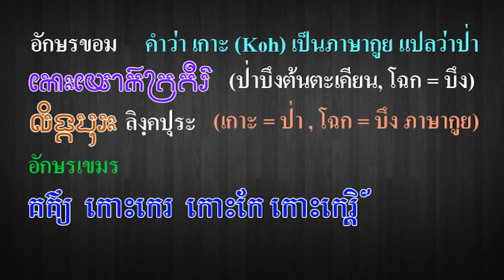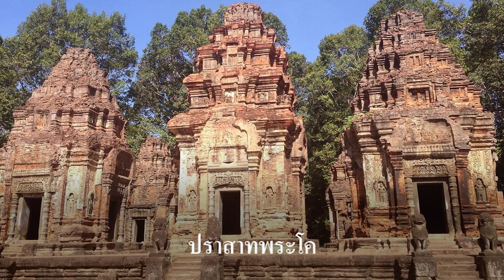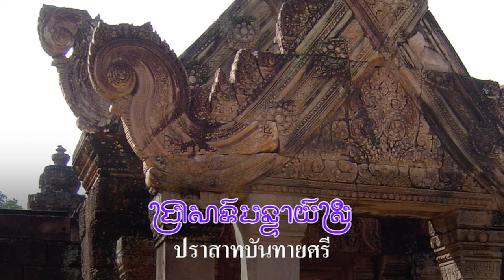Ep140 *พระเจ้าชัยวรมัมที่ 4 สร้างราชธานีใหม่ที่ เกาะแกร์ (โฉกกระกีร์ หรือ โฉกครรคยาร์)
คลิปในตอนที่แล้ว ผมเล่าเรื่องกษัตริย์ขอมมาถึงพระเจ้าอีสานวรมัมที่ 2 (หรือพระเจ้าบรมรุทรโลก) พระองค์เสด็จขึ้นครองราชย์ช่วงระยะเวลาสั้นๆ ระหว่าง พ.ศ.1466-1471 พระองค์เป็นพระอนุชาของพระเจ้าหรรษวรมัมที่ 1 , พระเจ้าอีศานวรมัมที่ 2 พระองค์ครองราชย์อยู่ไม่นาน  ได้เกิดเหตุการณ์เปลี่ยนแผ่นดิน โดยพระเจ้าชัยวรมัมที่ 4
            พระเจ้าอีศานวรมัมที่ 2 เป็นพระราชโอรสของพระเจ้ายโศวรมัมที่ 1 มารดาของพระเจ้าชัยวรมัมที่ 4 คือ พระขนิษฐา หรือ น้องสาวของพระเจ้าพระเจ้ายโศวรมัมที่ 1 สรุปง่าย ๆ คือ พระเจ้าพระเจ้าหรรษวรมัมที่ 1 และ พระเจ้าอีสานวรมัมที่ 2 เป็นลูกผู้พี่ ส่วนพระเจ้าชัยวรมัมที่ 4 เป็นลูกผู้น้อง (ในจารึกที่ปราสาทเกาะแกร์ มีชื่อพระเจ้าชัยวรมัมที่ 3 ซึ่งอาจเป็นบิดาของพระเจ้าชัยวรมัมที่ 4) แสดงว่าพระองค์มีสิทธิ์ที่จะสืบราชสมบัติต่อจากพระเจ้าพระเจ้าหรรษวรมัมที่ 1 ได้ การสืบราชสมบัติ พระโอรสที่เป็นลูกผู้พี่ สืบราชสมบัติก่อน ส่วนพระเจ้าชัยวรมัมที่ 4 เป็นลูกผู้น้อง ยังไม่มีโอกาสได้ขึ้นเป็นกษัตริย์
            พระเจ้าชัยวรมัมที่ 4 ทราบล่วงหน้า 2 ปี เมื่อ พ.ศ. 1464 ก่อนที่พระเจ้าพระเจ้าหรรษวรมัมที่ 1 จะสิ้นพระชนม์ในปี พ.ศ. 1466 ว่า กษัตริย์องค์ต่อไปคือ พระเจ้าอีสานวรมัมที่ 2 อนุชาของพระเจ้าพระเจ้าหรรษวรมัมที่ 1 ซึ่งเป็นอนุชาของพระองค์ ทั้งที่พระเจ้าชัยวรมัมที่ 4 มีสิทธิ์ที่จะขึ้นครองราชย์เช่นเดียวกัน ก่อนที่พระเจ้าอีสานวรมัมที่ 2 จะขึ้นครองราชย์ 2 ปี พระเจ้าชัยวรมัมที่ 4 ก็เสด็จไปที่ โฉกกระกีร์  เพื่อไปสร้างเมืองใหม่
ช่วงนี้เลยมีราชธานี 2 แห่ง พร้อมกัน คือ ราชธานีที่เมืองพระนคร ครองราชย์โดย พระเจ้าอีสานวรมัมที่ 2
และราชธานี เกาะแกร์ หรือ โฉกกระกีร์ ครองราชย์โดย พระเจ้าชัยวรมัมที่ 4 ช่วงที่พระองค์ครองราชอยู่นั้น
ยังไม่มีการย้ายราชธานีกลับมาที่เมืองพระนคร การย้ายราชธานี กลับมาที่เมืองพระนครอีกครั้ง เกิดขึ้นในสมัยพระเจ้าราเชนทรวรมัมที่ 2 ใน พ.ศ. 1491 (หรือคริสต์ศักราช 948)
          โบราณสถานที่เกาะแกร์ เรียกกันหลายชื่อ จะเขียนชื่อให้ดูทั้ง 5 ชื่อ ดังนี้  ឆោកគគ៌្យរ កោះកេរ្តិ៍  , កោះកេរ , កោះកែ , លិង្គៈបុរៈ อีกชื่อหนึ่งที่เรียกกันคือ ลิงคปุระ สถานที่นี้เดิมชื่อ โฉกกระกีร์  "កោះឆោកគគីរ" เป็นภาษากูย แปลว่า ป่าบึงต้นตะเคียน ชื่อเรียกนี้เป็นชื่อเก่าเรียกกันมานาน
          ปัจจุบันเขมรเรียก เกาะแกร์ หมายถึงปราสาทแห่งเกียรติยศ โดยที่ไม่แปลคำว่า เกาะ ที่แปลว่า ป่า ในภาษากูย ก่อนที่ พระเจ้าชัยวรมัมที่ 4 จะมาสร้างโบราณสถาน ณ ที่แห่งนี้ ขอยืนยันว่ามีบึงอยู่ก่อนแล้ว ไม่ใช่บึงที่ขุดขึ้นในภายหลัง
         ปราสาท โฉกกระกีร์ สร้างโดยพระเจ้าชัยวอรมัมที่ 4 เพื่ออุทิศแด่พระวิษณุ , พระพรหม , และพระศิวะ 3 องค์  พระองค์ได้รับพระนามเดียวกันกับ "ตรีมูรติ" และมีรูปสลัก "ลิงคปุระ"บนปราสาทแห่งนี้  และในจารึกก็เขียนข้อความไว้อาลัย "กอมรอ แตง ชัยกุฏราช" ซึ่งเป็นชื่อ พระเจ้าชัยวรมัมที่ 3 ที่สิ้นพระชนม์ด้วย จึงสันนิษฐานว่า พระองค์เป็นผู้สืบเชื้อสายมาจากพระเจ้าชัยวรมัมที่ 3 ที่ถูกกล่าวถึง โดยนักประวัติศาสตร์ว่า พระเจ้าชัยวรมัมที่ 3 มีภรรยาเป็นน้องสาว ของพระเจ้ายโศวรมัมที่ 1 ดังนั้น การเสด็จขึ้นสู่บัลลังก์ของพระเจ้าชัยวรมัมที่ 4 นั้น ถูกต้องตามกฎหมาย
       ทำไมจึงเลือกสร้าง เกาะแกร์ ที่ตำแหน่งนี้ คือ
1. ไม่ไกลจากเมืองพระนครมาก
2. มีบ้านเรือนผู้คนอยู่มาก มีคนอยู่ที่นี่มาแล้ว 200 ปี
3. มีเส้นทางสามารถเดินทางได้โดยสะดวก มีเส้นทางโบราณไปยังปราสาทวัดภูได้โดยง่าย ปราสาทที่สร้างขึ้นในสมัยก่อนนั้น คือ ปราสาทหินวัดภู , ปราสาทพระโค ប្រាសាទព្រះគោ   ,ปราสาทบากอง បាគង , ปราสาทสมบูรณ์ไพรโคก ប្រាសាទសំបូរព្រៃគុក พนมบาแค็ง ប្រាសាទភ្នំបាខែង , ปราสาทปักษีจำกรุง ប្រាសាទបក្សីចាំក្រុង  , ปราสาทกระวาน ប្រាសាទក្រវាន់ สมัยนั้น ปราสาทพระวิหาร , ปราสาทพนมรุ้ง , ปราสาทหินพิมาย , ปราสาทสด็กก็อกธม ยังไม่ได้สร้างนะครับ ผมนำรูปปราสาทปักษีจำกรง มาให้ดู น่าจะเป็นต้นแบบให้นำไปสร้างปราสาทปรางค์ ที่เกาะแกร์
          ภาพปราสาทเกาะแกร์ หรือ โฉกกระกีร์ ผมถ่ายภาพเอง เมื่อคราวไปดูปราสาทแห่งนี้เมื่อ 20 ปีที่แล้ว
คลิปที่แล้วบรรยายว่า อาคารปราสาทเกาะแกร์ สร้างด้วยหินทั้งหลัง แต่คงเคยมีหลังคาเป็นเครื่องไม้มุงกระเบื้อง ด้านหน้าประกอบด้วยหน้าจั่วสามเหลี่ยม ซึ่งเลียนแบบมาจากอาคารเครื่องไม้ ที่น่าสนใจก็คือ ที่ปลายหน้าจั่วมีลายตกแต่งเป็นรูปขมวดม้วน ซึ่งอาจกลายมาจากงวงของมกรก็ได้  หน้าจั่วเช่นนี้จะปรากฏอีกกับปราสาทในศิลปะบันทายสรีและบาปวนบางหลัง เช่นปราสาทบันทายสรี ปราสาทพระวิหาร เป็นต้น
         อนึ่ง น่าสังเกต “รู” ที่หน้าบันซึ่งเคยเป็นเต้ารับแปของเครื่องไม้ซึ่งได้หายไปหมดสิ้นแล้ว ไปค้นดูภาพถ่ายก็เจอภาพนี้ เอามาประกอบการบรรยายอีกครั้งหนึ่งครับ พระเจ้าชัยวรมัมที่ 4 ครองราชย์ที่ โฉกกระกีร์  ระหว่าง พ.ศ. 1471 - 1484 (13 ปี) กษัตริย์พระองค์ต่อไปคือ พระเจ้าพระเจ้าหรรษวรมัมที่ 2 ผมจะเล่าให้ฟังในตอนต่อไป